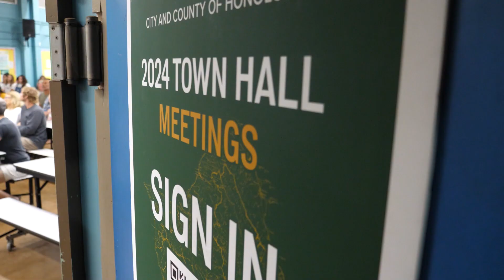What Mayor Blangiardi learned from 11 town halls across Oʻahu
Mahalo to everyone who participated in our town halls this year. We called it a “journey of learning," because the insight you shared about the issues facing your neighborhoods is priceless as we strive to improve all our communities across our island home.

There were 11 town hall meetings across O‘ahu, held from March 21 to June 20, 2024. Nearly 2,000 residents participated, sharing their thoughts and concerns on a wide range of pressing City issues.

Key topics included community safety, wildfire risks, fireworks, stream maintenance, the need for more skateparks, and the idea of building a racetrack on the Leeward Coast for recreational use. In Wahiawā, residents urgently called for action on an abandoned building on Avocado Street that had become a hotspot for homelessness. Thanks to the community’s outcry, the building is now boarded up, and City teams are collaborating with the property owner to clean up and revitalize the site.

Residents’ feedback on these issues will play a crucial role in shaping how the city moves forward. Mayor Blangiardi expressed gratitude to everyone who attended for their participation and open dialogue, emphasizing the importance of ongoing community engagement. The discussions and insights from these town halls will guide city planning and ensure that residents’ voices remain a central focus.

You can watch all the town hall meetings right here on the Mayor’s YouTube channel.